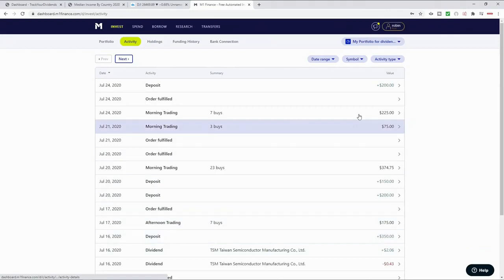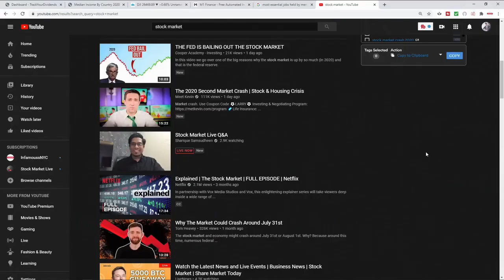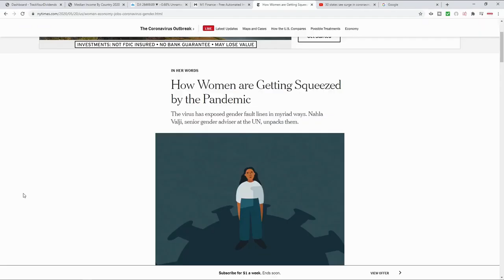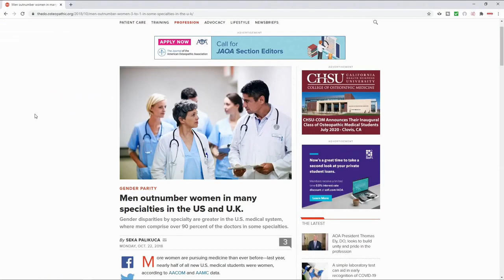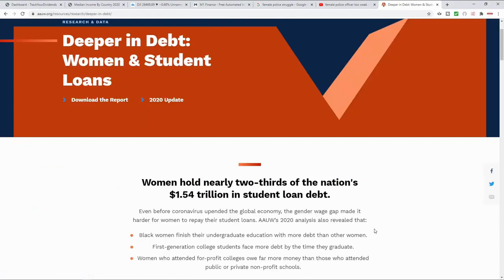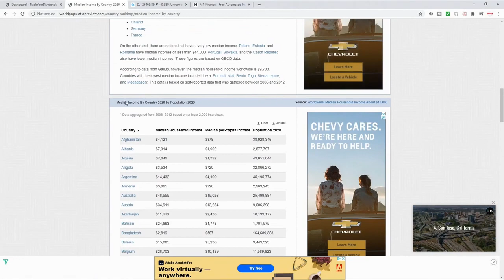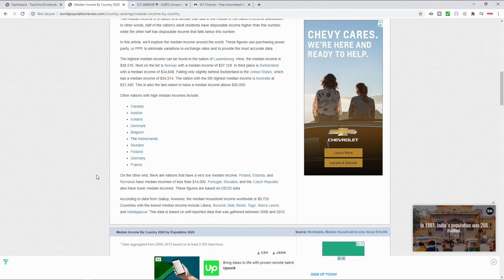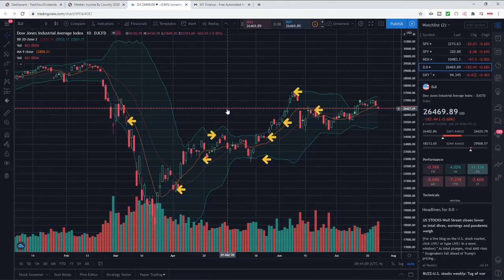Why The Stock Market Is Unaffected By The Pandemic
Talking market news and why the market seems unaffected by the pandemic and current state of the country